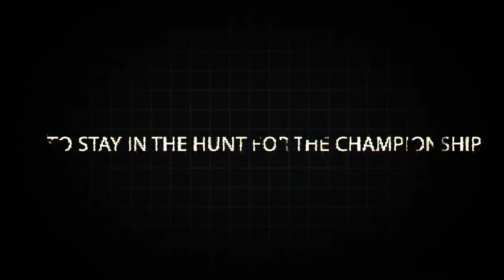Match Trailer - Rowdies vs. Ottawa Fury FC - 8.30.14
The Rowdies head north of the border to face the Ottawa Fury FC this Saturday, August 30. This will be the first time the Rowdies will play at TD Place. Last time the Rowdies visited Ottawa the match finished in a 1-1 draw.